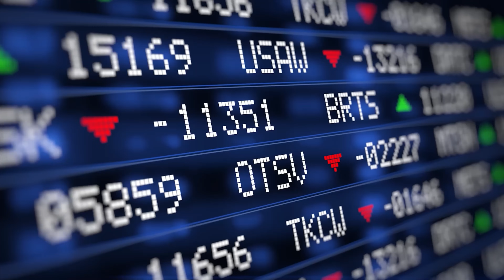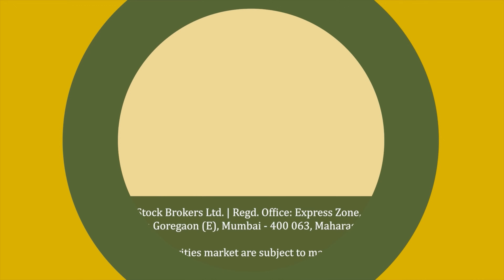Countdown to Budget: Insights & Previews Unwrapped with Tanvi Kanchan | Budget Bazaar 2024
Previewing the Upcoming Budget with Tanvi Kanchan on Budget Bazaar 2024. What's on the horizon? Uncover what's in store, explore expectations, and prepare for the economic road ahead. 💼 📊

Watch the video to know the preview of the budget 2024